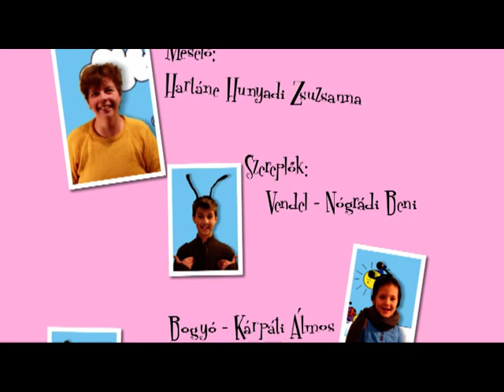Jelmese: Bogyó és Babóca - Vendel korcsolyázik